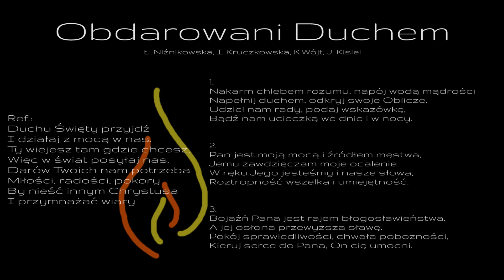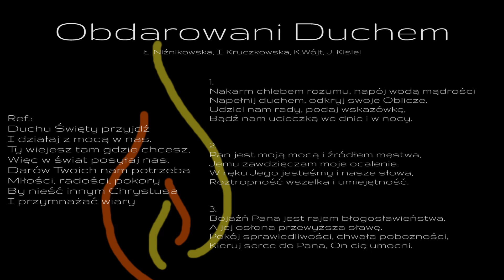Obdarowani Duchem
(Ł. Niźnikowska, I. Kruczkowska, K.Wójt, J. Kisiel)

Ref.:
Duchu Święty przyjdź
I działaj z mocą w nas.
Ty wiejesz tam gdzie chcesz,
Więc w świat posyłaj nas.
Darów Twoich nam potrzeba
Miłości, radości, pokory
By nieść innym Chrystusa
I przymnażać wiary

1.
Nakarm chlebem rozumu, napój wodą mądrości
Napełnij duchem, odkryj swoje Oblicze.
Udziel nam rady, podaj wskazówkę,
Bądź nam ucieczką we dnie i w nocy.

2.
Pan jest moją mocą i źródłem męstwa,
Jemu zawdzięczam moje ocalenie.
W ręku Jego jesteśmy i nasze słowa,
Roztropność wszelka i umiejętność.

3.
Bojaźń Pana jest rajem błogosławieństwa,
A jej osłona przewyższa sławę.
Pokój sprawiedliwości, chwała pobożności,
Kieruj serce do Pana, On cię umocni.